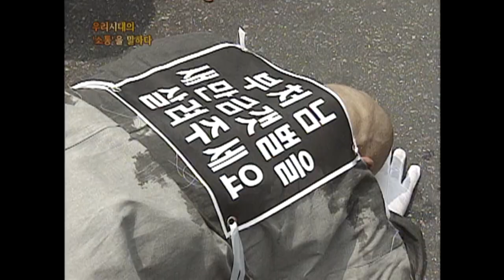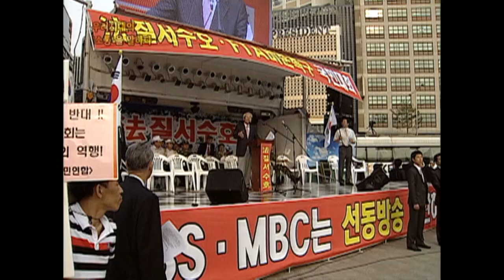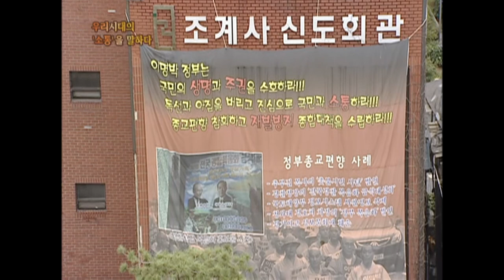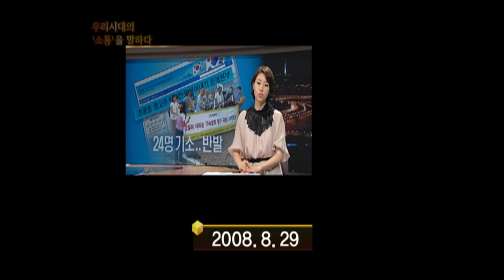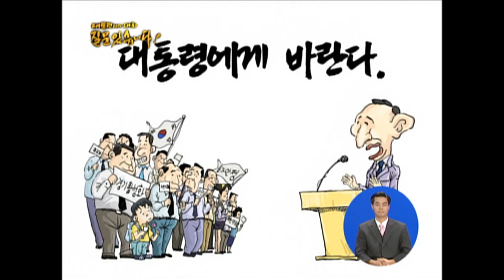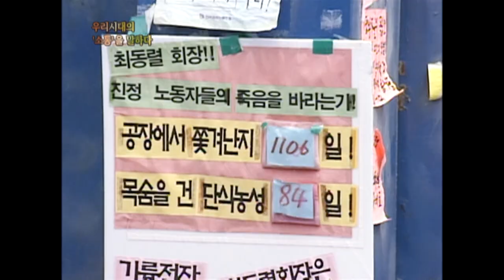[Full] 우리시대의 '소통'을 말하다 - 두 성직자의 오체투지_MBC 2008년 9월 30일 방송